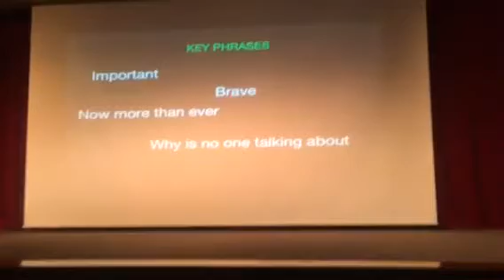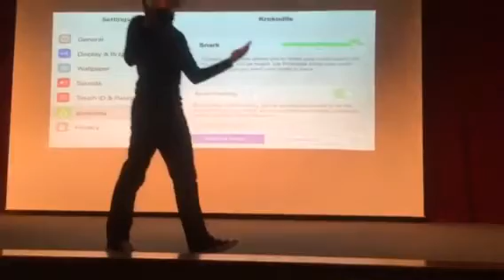Krok (Part 1 of 2)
Written and performed by Sean Cheney